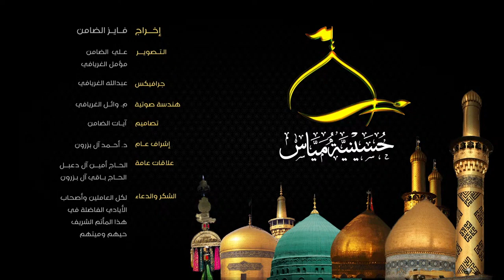استشهاد الإمام موسى الكاظم ( ع ) ( ٢٥ رجب ١٤٤٥ هـ ) الشيخ علي البيابي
استشهاد الإمام موسى الكاظم ( ع ) ( ٢٥ رجب ١٨٣ هـ ) الشيخ علي البيابي
الأسم : موسى
الأب : جعفر بن محمد الصادق ، الإمام السادس عند الشيعة الإمامية
أشهر الألقاب : الكاظم
الكنية : أبو الحسن وأبو إبراهيم
محل وتاريخ الولادة : الأبواء في السابع من صفر سنة ١٢٨ ھ الموافق للسادس من شهر تشرين الثاني سنة ٧٤٥ م
عمره الشريف : ٥٥ سنة
مدة إمامته : ٣٥ سنة
القابه أشهر ألقابه التي عرف بها هي : الكاظم . وكان يلقب أيضاً بالعبد الصالح ، وفي المدينة كان يعرف بزين المتهجدين . أما بعد وفاته ، فقد اشتهر بلقب غطى على بقية ألقابه وهو باب الحوائج ، لما عرف به من الكرامات والمعاجز ، والدعوات المستجابة .
اولاده :
اختلفت المصادر التاريخية في بيان عدد أولاده ، وترددت جميعها بين ثلاثين ، وسبعة وثلاثين ، وأربعين ، بين ذكور وإناث . وأشهر أولاده من الذكور هو علي الرضا ( ع ) ، الإمام الثامن الذي خلفه في منصب الإمامة ، وهو مدفون في مدينة مشهد . أما أشهر الإناث فهي المعصومة ( ع ) ، وقد دفنت في مدينة قم .
حياته قبل امامته :
شهد الإمام الكاظم ( ع ) في حياته التي سبقت إمامته ألواناً من الظلم الذي كانت تمارسه السلطة العباسية ضد بني هاشم ، وبالخصوص أهل البيت منهم . فقد شهد كيف يعامل المنصور أبناء عمومته من أبناء الحسن والحسين ، وكيف كان يخضعون للتعذيب والتصفية الجسدية على يديه .
لقد كان المنصور من الخلفاء الذين عرفوا بالبطش والتنكيل بمناوئيه ، حتى أن السيوطي قد ذكر في كتابه " تاريخ الخلفاء"  أنه "قتل خلقاً كثيراً حتى استقام ملكه " .
وكان من فنون القتل عنده أن يدخل مناوئه في إسطوانة البناء ثم يبني عليه وهو حي داخل الاسطوانة .
وقد آلت الأمور أخيراً الى قتل والده الإمام الصادق من قبل المنصور بالسم في عام ١٤٨ھ . لقد عاش الإمام ( ع ) كل تلك الأحداث ، وتعامل معها بالصبر والثبات ورباطة الجأش ، وكان جده الإمام الحسين ( ع ) في ذلك المثل الأعلى الذي يحتذي به .
امامته :
تولى الإمام موسى بن جعفر مقاليد الإمامة بعد أبيه الذي استشهد عام ١٤٨ھ ، في الشطر الأخير من حياة المنصور الذي توفي سنة ١٥٨ھ . وعاصر أيضا الخلفاء الذين تلوا المنصور، وهم المهدي والهادي والرشيد .
قام المنصور بعد قتله الإمام الصادق ( ع ) بمهادنة ابنه الإمام الكاظم، لكنه لم يكن بعيداً عن عينه وواصل متابعته. فاستثمر الإمام ( ع )  تلك الفرصة في التفرغ لإعطاء الدروس في المدينة ونشر العلم .
أما الخليفة المهدي الذي خلف المنصور في عام ١٥٨ھ ، فقد أودعه السجن مدة من الزمن ، ثم أطلق سراحه بسبب حلم رآه .
يقول المؤرخون أنه انتفض مرعوباً من نومه ذات يوم ، وبعث الى وزيره الربيع وأمره بإحضار موسى بن جعفر ( ع )، كما ينقل صاحب كتاب تاريخ بغداد وغيره عن وزيره الربيع .
فلما حضر الإمام ( ع ) قام له المهدي وعانقه وأجلسه ، ثم قص عليه قصة الحلم الذي رآه . قال إنه رآى أمير المؤمنين علي بن أبي طالب (ع ) في المنام وهو يتلو عليه هذه الآية : ( فهل عسيتم إن توليتم أن تفسدوا في الأرض وتقطعوا أرحامكم ) . ثم طلب من الإمام عهداً أن لا يخرج عليه أو على أحد من ولده . فأكد له الإمام ( ع ) أن ذلك ليس من شأنه ولا يفكر فيه. فأطلق سراحه وأعاده الى أهله في المدينة .
 لقد كان حبس الإمام ثقيلاً حتى على أتباع الرشيد وعمّاله. فقد كانوا يرون قرابته من رسول الله ( ص ) من جهة ، ومن جهة أخرى يرون قضاء وقت سجنه في العبادة والتهجد وذكر الله ، وهي إمارات لا تشير إلى سعيه ونيته في إزاحة الخليفة عن منصبه كما كان الخليفة يُفهم عماله . فلم يجسروا على تلبية طلب الخليفة في سفك دمه ، ليتحملوا وزراً عظيماً يحاسبون عليه أشد الحساب يوم القيامة . فاضطر الرشيد في نهاية المطاف الى تسليمه الى من أعرب عن استعداده في تحمل هكذا وزر ، فتولى أمر حبسه السندي بن شاهك ، وأخذ يخطط لقتله ، فدس له السم في التمر ، ومضى الإمام على أثرها الى ربه شهيداً مظلوماً .
قد تأكد خبر قتله بالسم بشهادة شهود ، جاؤوا الإمام وهو يحتضر ، كما نقل ذلك كثير من المؤرخين في الكافي والمناقب وبحار الأنوار .
ويحدثنا التاريخ عن بعض المواجهات التي حصلت للإمام مع الرشيد وهو في السجن ، وبعض الرسائل. فقد كتب إليه الإمام مرة رسالة مختصرة دالة في معانيه ا: " إنه لن ينقضي عني يوم من البلاء إلا انقضى عنك معه يوم من الرخاء، حتى نفضي جميعاً الى يوم ليس له انقضاء يخسر فيه المبطلون " .
ثم دفن الإمام ( ع ) في مكانه المعروف اليوم ، بمدينة الكاظمية ، التي سميت تبركاً بلقبه الشريف ، والتي كانت تعرف قديماً بمقبرة قريش . ومرقده الآن صرح يناطح السماء علوّا ورفعة ، وهو وعد الله للمؤمنين بنصره في الحياة الدنيا وفي الآخرة : ( إِنَّا لَنَنْصُرُ رُسُلَنَا وَالَّذِينَ آَمَنُوا فِي الْحَيَاةِ الدُّنْيَا وَيَوْمَ يَقُومُ الْأَشْهَادُ ) (سورة غافر/٥١ )
وهو الآن مزار شريف يقصده المؤمنون من أنحاء الأرض ، وباب منه يرد المذنبون طلباً للمغفرة ، ويدخل المستغيثون بالله طلباً لقضاء الحاجة، لعلمهم أن الحاجة لا ترد عند باب موسى الكاظم، حتى شاع لقب " باب الحوائج " وطغى على بقية ألقابه بين عامة الناس ، لكثرة من قصده وقضيت حاجته .
تاريخ وفاته : الخامس والعشرين من رجب سنة ١٨٣ ھ ، الموافق للأول من شهر أيلول سنة ٧٩٩ م
استشهاد الإمام موسى الكاظم ( ع ) الشيخ علي البيابي
استشهاد الامام الكاظم ( ع )
استشهاد الإمام موسى الكاظم ( ع )
وفاة الامام الكاظم ( ع )
وفاة الامام موسى الكاظم ( ع )
وفيات المعصومين ( ع )
وفيات الائمة ( ع )
استشهاد الإمام